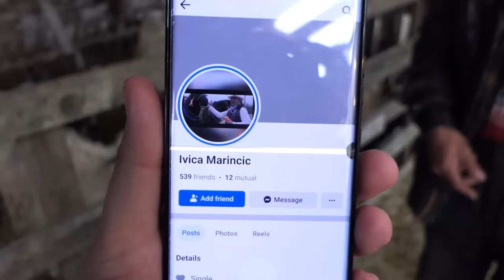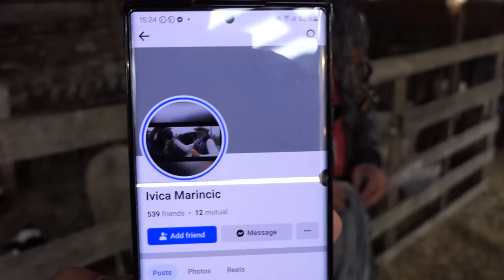Imam sve a nemam ništa, gdje god se pojavim svima sam zanimljiv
Ivica Marinčić je domaćin iz Bugojna koji održava svoje imanje koje se nalazi na prelijepom mjestu nadomak Bugojna. U vlasništvu ima 2 konja, kočiju, oko 30 ovaca, veliki je zaljubljenik u životinje. Štalu ima koja nažalost prokišnjava kroz najlon i neophodan mu je lim kako bi ovce boravile u mirnom. Koliko sve ovo voli, pokazao je u reportaži koju vam donosi YouTube kanal Srednja Bosna Danas.